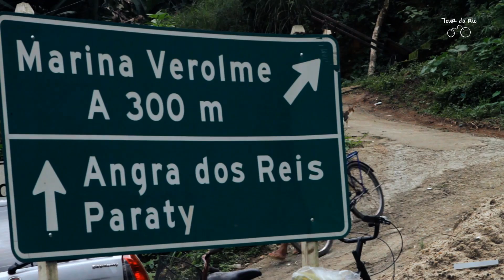Tour do Rio 2012 | 1ª etapa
Conheça o percurso da 1ª etapa do Tour do Rio 2012 que liga o Rio de Janeiro a Angra dos Reis.